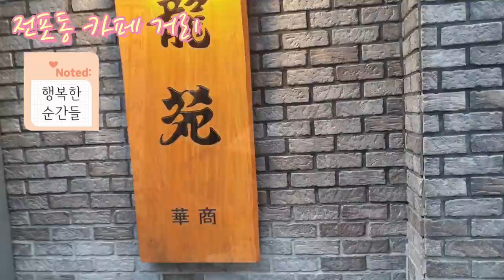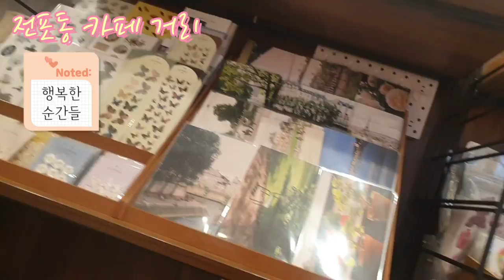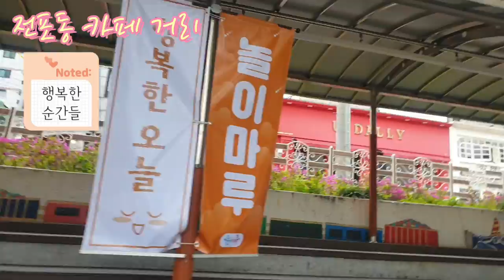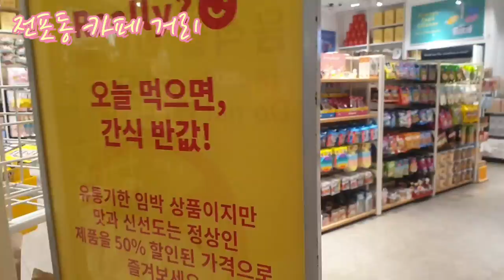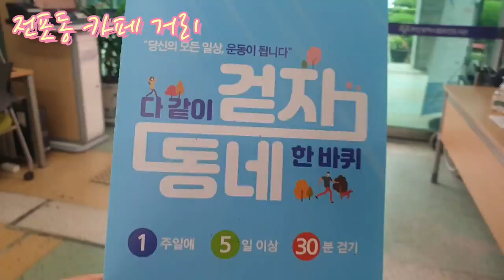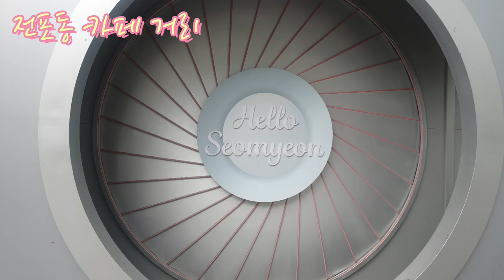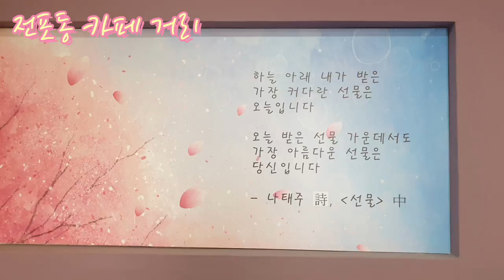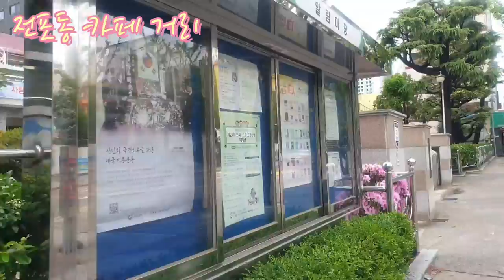[WALKING TOUR]부산걷기여행#전포카페거리#부산가볼만한곳#놀이마루#NC백화점Walking around Jeonpo-dong Cafe Street in Busan, Korea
Walking around Jeonpo-dong Cafe Street in Busan, Korea